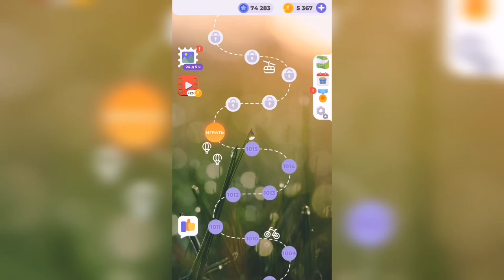Линия слова / Зеленые холмы / Уровень 1016